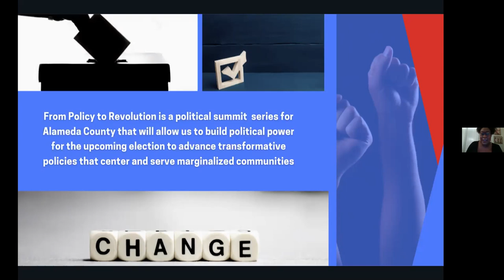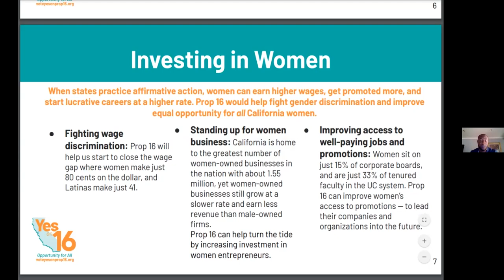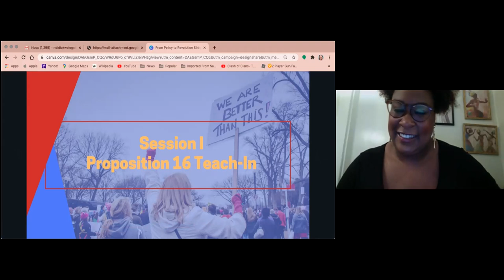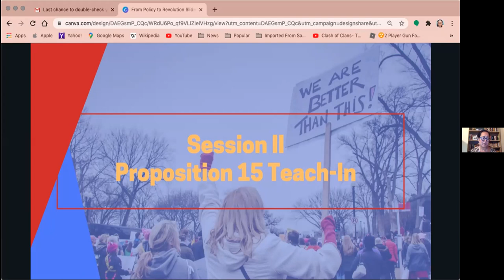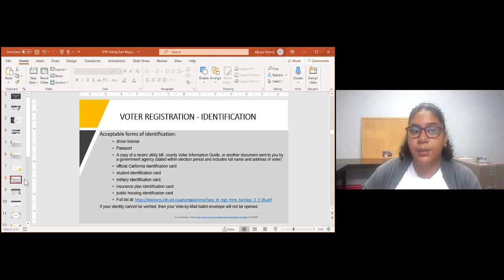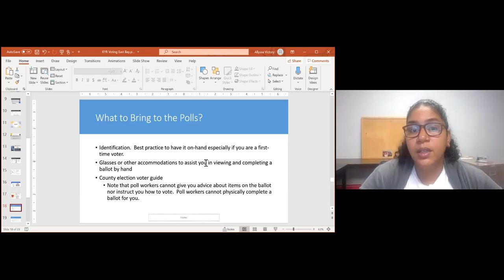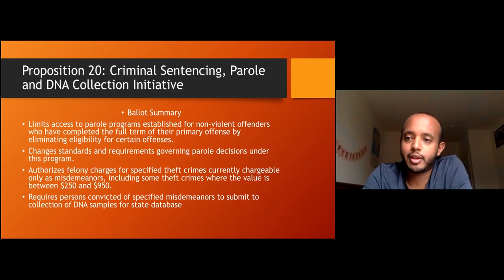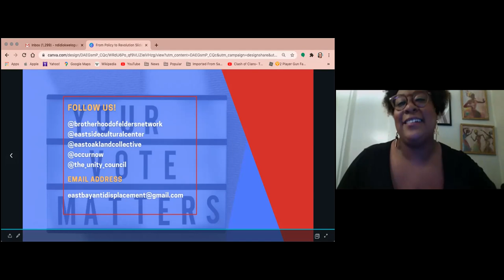olicy to Revolution! A Political Summit for Alameda County (Part 2)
Presented by the East Bay Anti-Displacement Collective and the San Francisco Foundation, from Policy to Revolution is a summit for Alameda County voters, organizers, residents, and organizations to come together for two days of teach-ins, caucuses, and keynotes. This webinar is from September 10, 2020.